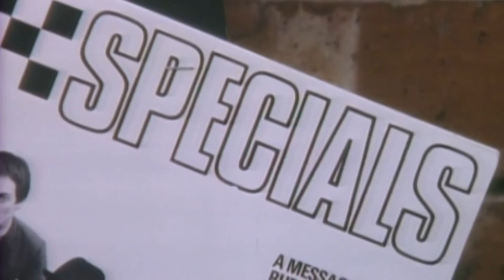Terry Hall - Interview on 'Alright Now' 1980